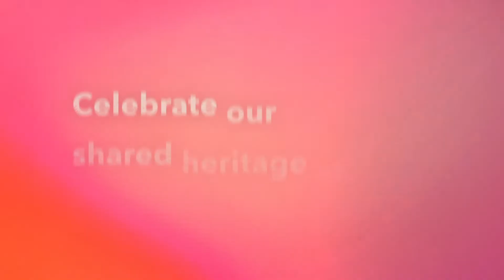India Heritage Walk Festival 2019 Teaser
Celebrate India’s cultural heritage through food, heritage, nature, art, architecture, and so on. The India Heritage Walk Festival 2019, with Sahapedia & UNESCO New Delhi Office, is coming to your city! It’s time to explore India with us.
Supported by NMDC
Bookings powered by Odigos